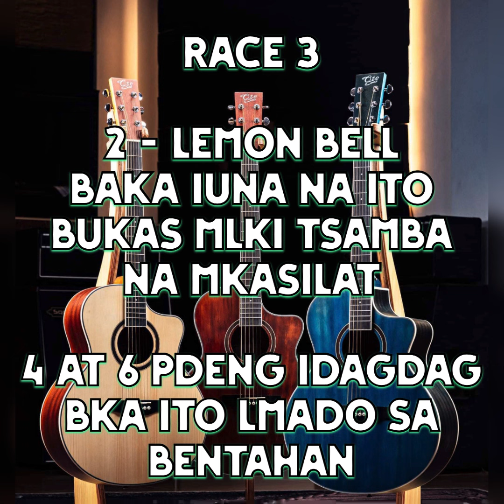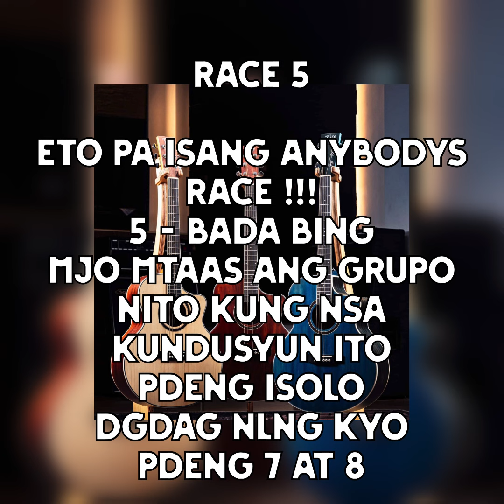MMTC - The BURAOT Race Track / Dto Sagad ang Lokohan / Wednesday Races / Sariling Kursunada Lang